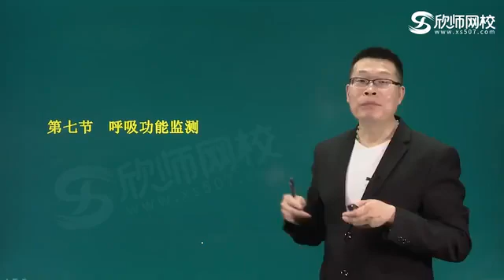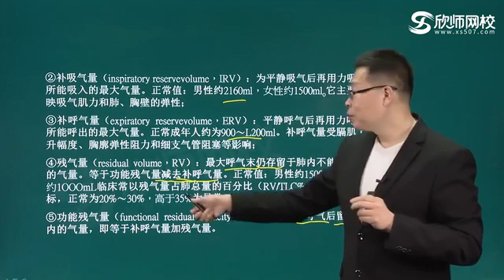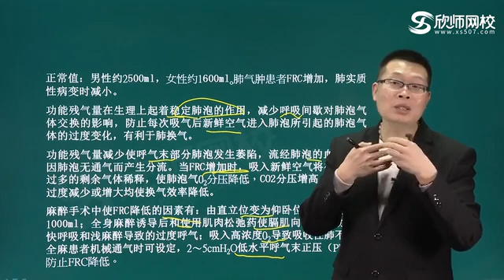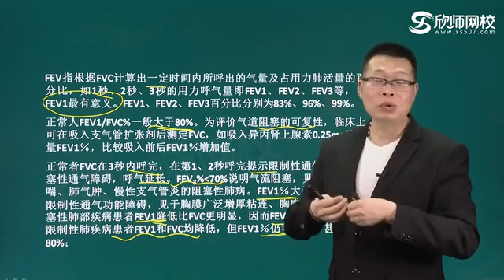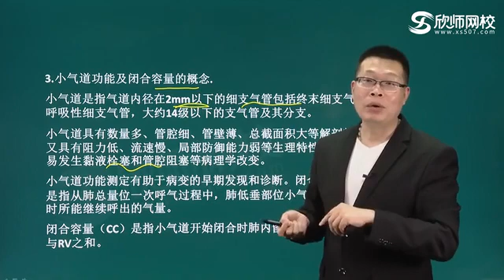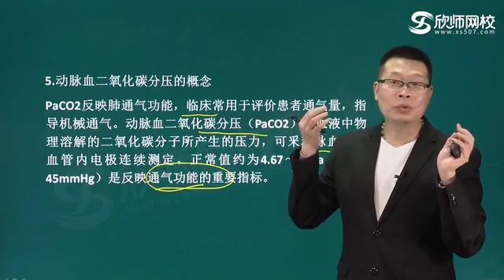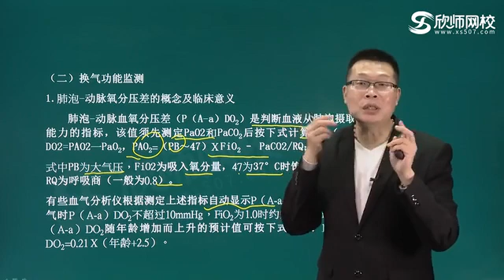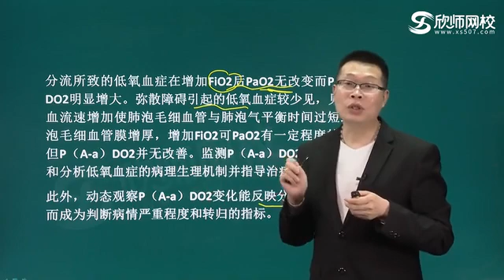麻醉学——危重病医学 p15 2危重病医学：第7单元 呼吸功能监测（1）流畅版